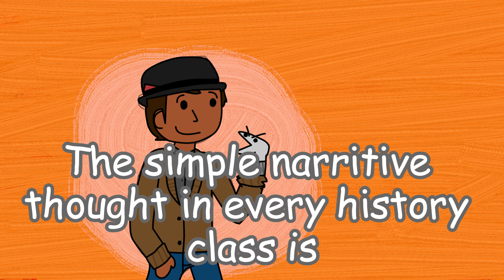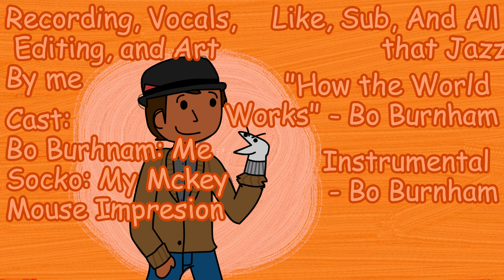"How the World Works" Cover ( feat. Socko) | original by @boburnham from INSIDE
Thanks fit 200 Subscribers, we've managed to divide by 3 the amount of time we gained 100 subs, for 6 months to 2. So seriously thank you, everyone. Now on with the credits

Softwares:
Editing: CapCut
Art: Krita